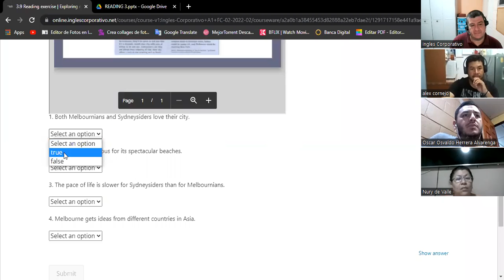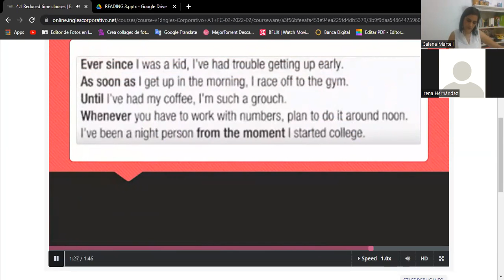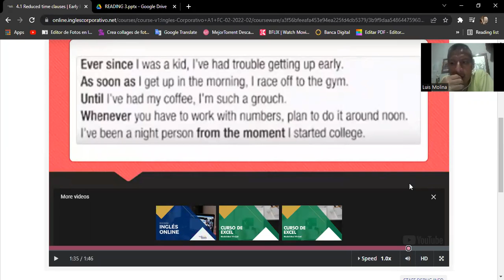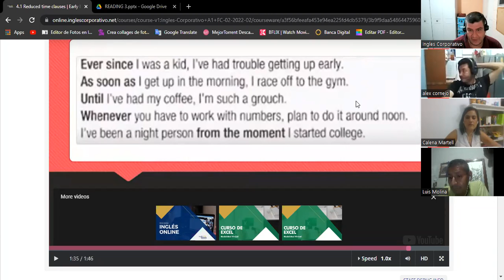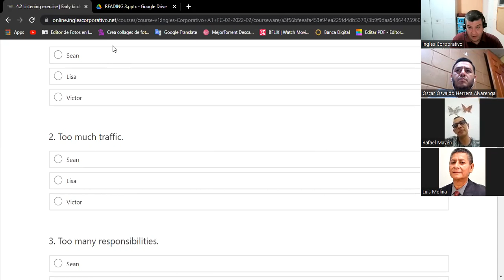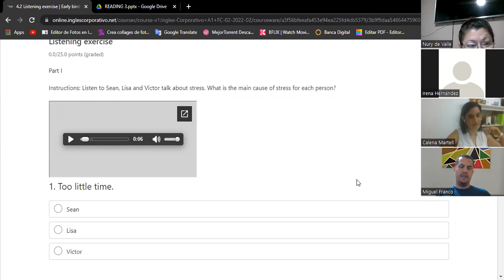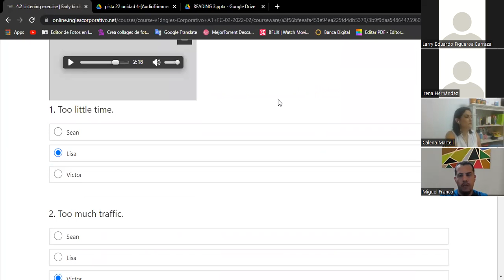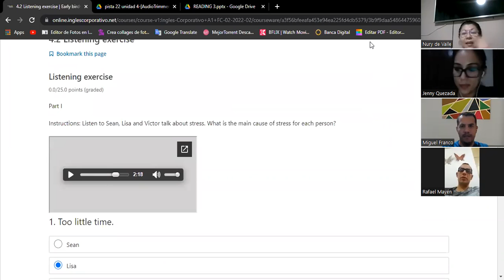Ingles Corporativo-Day 12 Use of 'too'